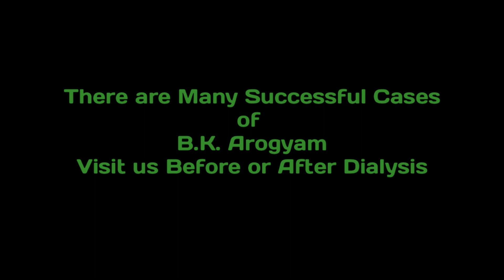क्रिएटिनिन Level को कम करने का अचूक उपाय - How To Reduce Creatinine Level? - STOP KIDNEY DIALYSIS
If You are looking for kidney disease treatment without dialysis and want to reduce creatinine (क्रिएटिनिन Level को कम करने का अचूक उपाय) permanently then BK Arogyam is one of the best options for kidney disease treatment in Ayurveda. For more details see this video
Due to the lack of a well-equipped kidney care center In Ranchi, lots of CKD patients travel to Delhi, India, for the best chronic kidney disease treatment with the help of Ayurveda. Ayurveda is the only old, and traditional science of healing applied worldwide which has been proved to cure chronic kidney disease with its scientific healing procedures. Allopath believes that CKD has no cure, neither it is reversible
This is real story of Chronic kidney patient of Ranchi that how a allpathic medicine damage the kidney and allopthic doctor statrted the dialysis 3/week. But Thanks to BK Arogyam who will stop kidney dialysis permanently
किडनी से जूझ रहे मरीजों के लिए बीके आरोग्यं बन रहा है आशा की नई किरण क्योंकि ना जाने यहां पर कितने रोगी ठीक हो गए हैं ऐसे ही एक रोगी की कहानी है जिसका creatinine  14   था और डॉक्टरों ने  डायलिसिस की सलाह दे डाली थी और उसने सप्ताह में 3 दिन से शुरू कर दिया था लेकिन इसी क्रम में महेंद्र सिंह धोनी के शहर से किडनी पेशेंट को पता चला कि आप उनके बारे में और उन्होंने अपना यहां पर इलाज शुरू करवाया यहां आने के बाद उनकी dialysis से हमेशा के लिए बंद हो गई और वह स्वस्थ जीवन जी रहे हैं
किडनी से के गंभीर बीमारी से जूझ रहे मरीजों के लिए डायलिसिस के दौरान होने वाली पीड़ा से अब मुक्ति मिल सकती है क्योंकि डॉक्टरों ने एक नया खोज और उपाय निकाला है |जहां पर आपको मिलेगा किडनी डायलिसिस के साथ-साथ बीमारी से मुक्ति |

अपनी समस्या का समाधान पाने के लिए कॉल करें: 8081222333

If you are suffering from serious kidney disease, if the doctor has advised you kidney transplant, and you are looking for some other way, then BK Arogyam can prove to be a boon for you. BK Arogyam has been giving kidney treatment without dialysis and kidney transplant for many years at low cost compare to dialysis and transplant, lakhs of patients have recovered from here and gone to their homes.

Our Address: Manduvadih Lahartara Road, Shivdaspur, Near Hori Lal Park, Varanasi, Uttar Pradesh (Pin Code: 221103)

BK Arogyam is the best kidney treatment center in India, here thousand of kidney failure patient are recovered without dialysis and kidney transplant, we are treating kidney patient with the help of Ayurvedic medicine, Therapy and Yoga.